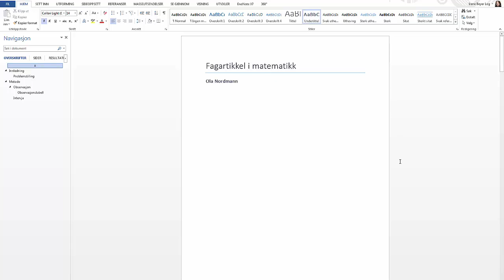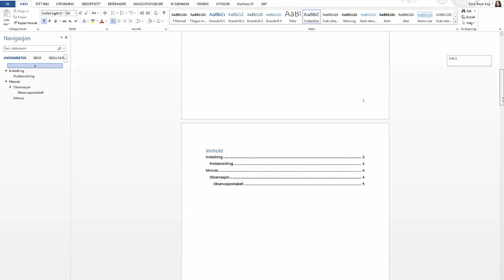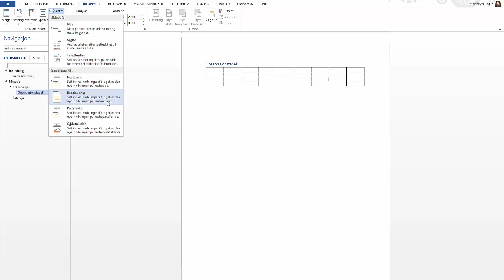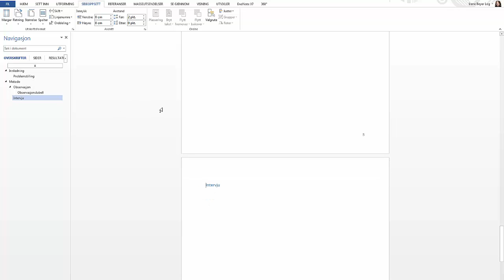Tekstbehandling: Inndelinger - inndelingsskift for liggende side i Word 2013